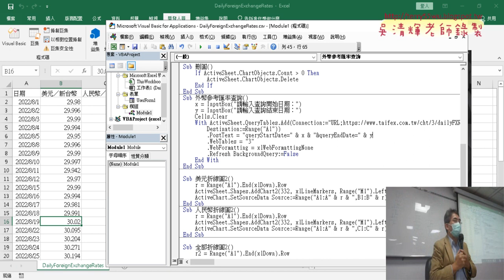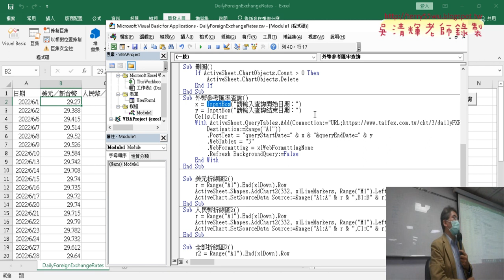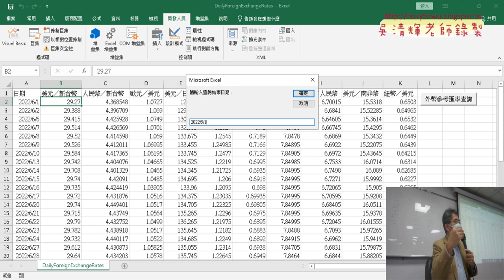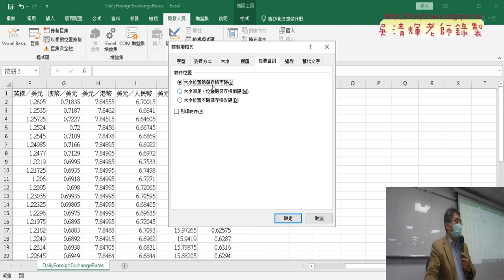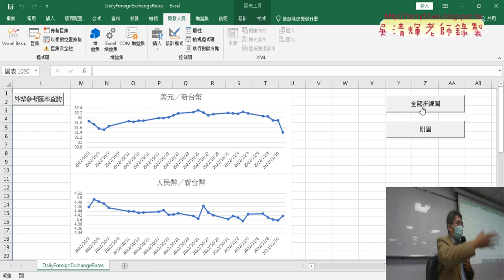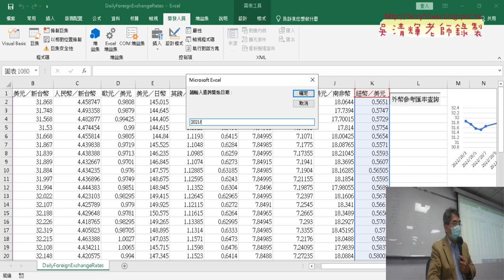02 增加InputBox輸入日期